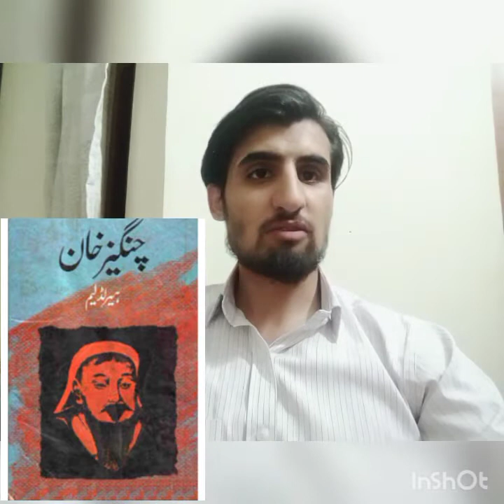Comparing Afghan Taliban and Changez Khan : Destructive war : Civil war in Afghanistan